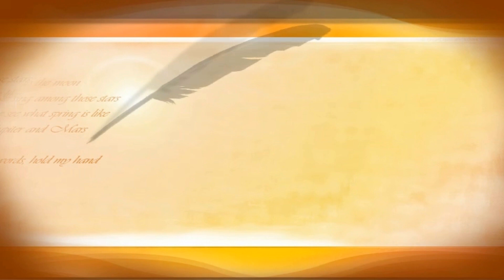Criminally Sane. A joint effort by Members Of The Gathering. © 2020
These stories belong to the contributor and to The Gathering channel and cannot be used elsewhere. Video and music software owned by The Gathering © 2020 Unless otherwise credited to the correct owner. All credit will be given if we use images, music or video footage from another source. Please feel free to send in your own stories to
Privacy is assured.

Credit and thanks to the photographers from Unsplash